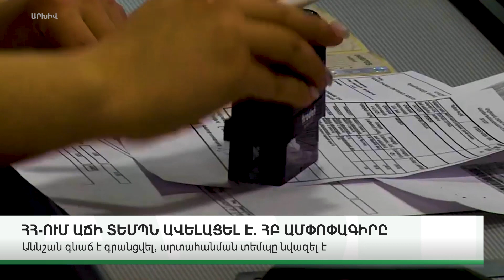ՀՀ-ՈՒՄ ԱՃԻ ՏԵՄՊՆ ԱՎԵԼԱՑԵԼ Է. ՀԲ ԱՄՓՈՓԱԳԻՐԸ